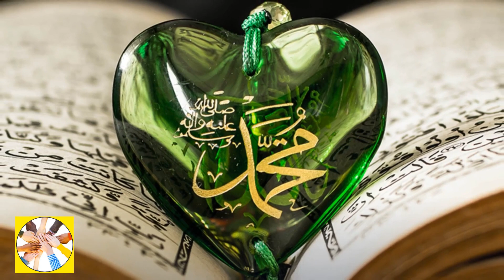Happy Birthday to Our Beloved Prophet Muhammad (PBUH): A Celebration of Love and Respect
Join us in celebrating the birthday of our beloved Prophet Muhammad (PBUH) in this heartfelt video. Explore the significance of this special day, known as Mawlid, and reflect on the teachings and values of the Prophet that continue to inspire millions around the world. We will share beautiful stories of his life, his compassion, and his commitment to justice and peace. Let’s honor his legacy together and spread love and unity in our communities. Happy Mawlid to all!

Happy Birthday Prophet Muhammad
Mawlid celebration
Significance of Mawlid
Teachings of Prophet Muhammad
Life of the Prophet
Compassion and justice
Islamic values
Love and respect for the Prophet
Celebrating Mawlid
Unity in Islam
Spiritual reflection
Prophet Muhammad's legacy
Community celebration
Peace and harmony
Inspirational stories